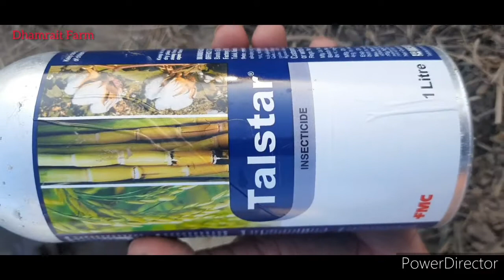ङिमाक की दवाई in Rice 🌾 Plant after planting 5 days